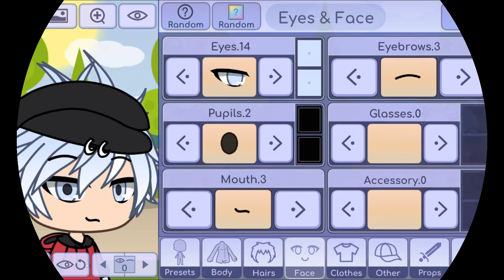My Gacha Life Skin